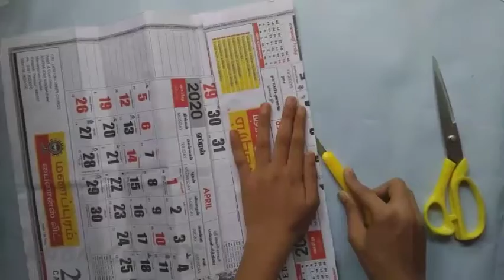waste calender reuse ideas/easy crafts in tamil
waste calender paper reuse in tamil. oil sheet craft 😍😍